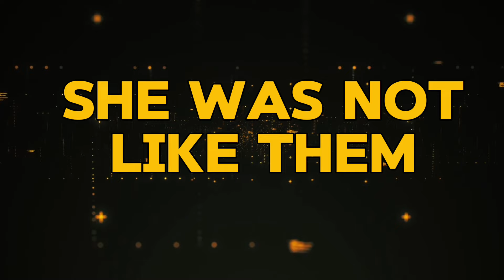Zartaj Gul || The Iron Lady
This is the video about Zartaj gul who is the member of Pakistan Tehreek insaf party initiated by Imran Khan, Zartaj gul has recently been tried to be arrested as police went to her home to arrest her but they didn't, She is one of the prominent leader of PTI and zartaj has won an NA seat for PTI and She is a brave woman.